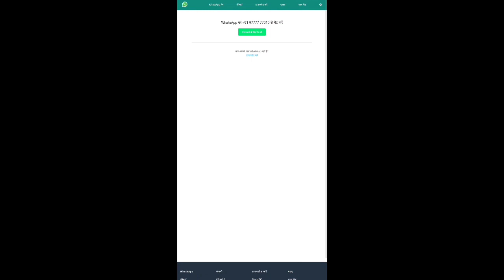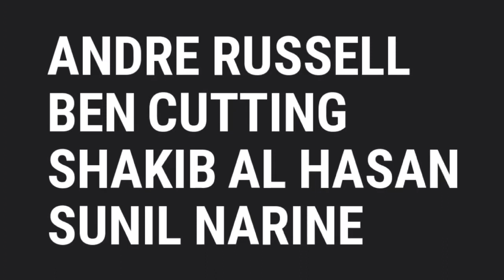IPL 2021 : All Teams Overseas Players List || All New Overseas Players List IPL 2021 Leg 2